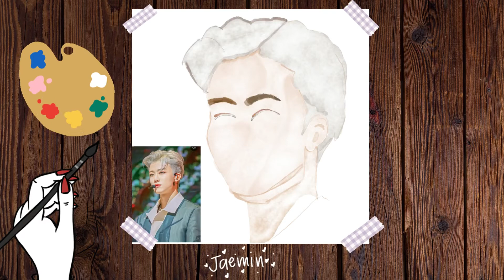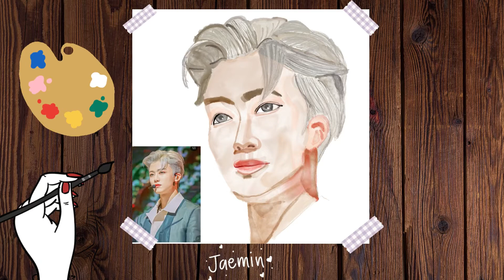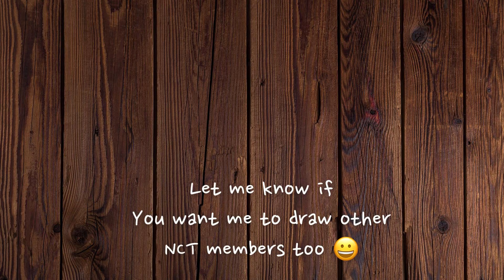NCT Jaemin watercolor painting | Digital art | Timelapse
Hi! Here is a quick video of my watercolor painting of Na Jaemin from NCT. I usually upload new videos on Friday but this is a bonus video!

I used Procreate to draw this on my iPad air 3 with an Apple pencil (1st gen)